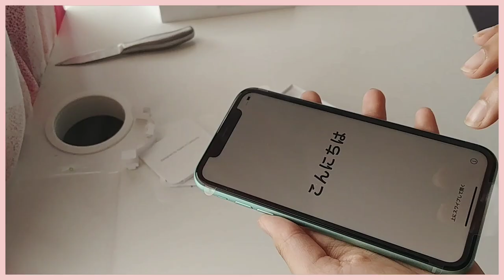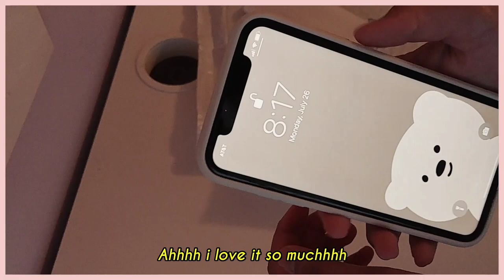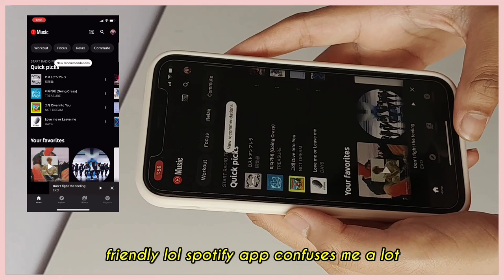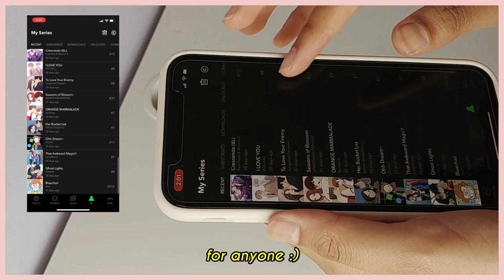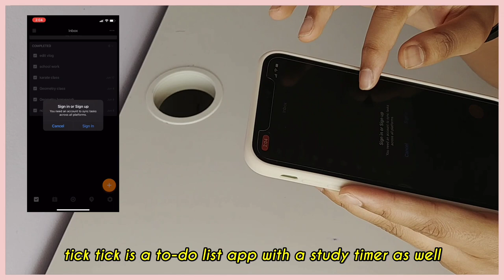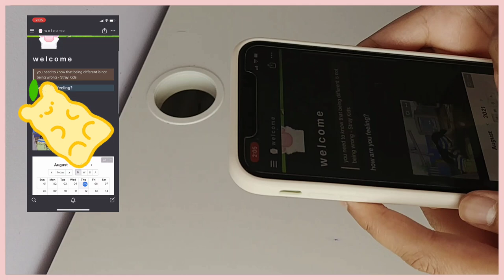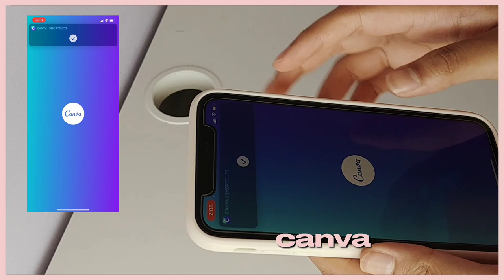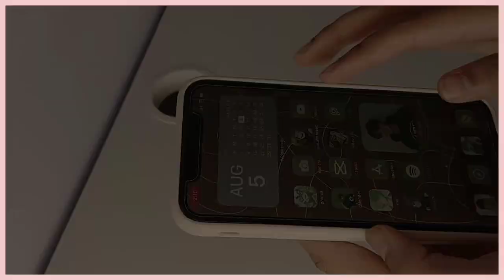iphone 11 unboxing 📱 // case + phone tour!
you have (1) message.

I will now have a month of relaxation until my school re-opens for in-person learning (not looking forward to that ToT). I have another summer vlog coming up, so be prepared. For friends that have their summer classes, you can do it!!! Wishing a happy break for everyone .--##
much love,
reva.

c r e d i t s:
✿ all music from lukrembo (yeah I'm too lazy to list out the names lol)

l i n k s:
☆ phone case:

e d i t:
❀ vllo
❀ capcut
❀ picsart
❀ phonto

"The sunshine beckons me, the bright dream shines upon me. It excites me, it keeps me smiling. I won’t stop but will keep running. I won’t get tired but will keep running. The light I can almost touch will never fade"
- Blueprint (Stray Kids)

t a g s:
iphone11unboxing ios14 phonetour ios 14 update iphone 11 unboxing aesthetic phone tour 2021